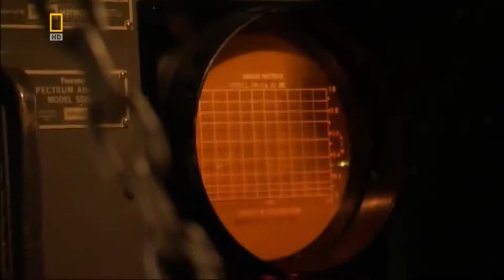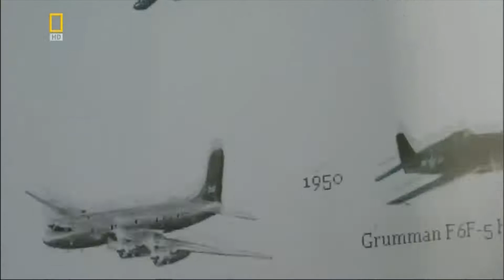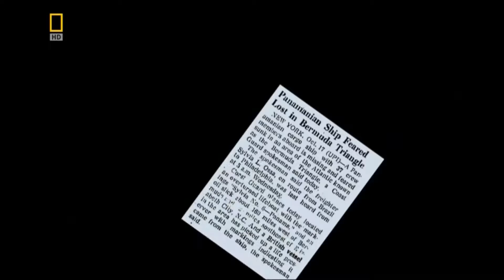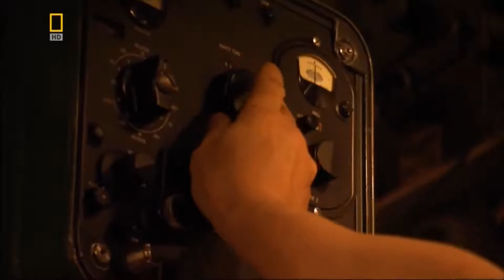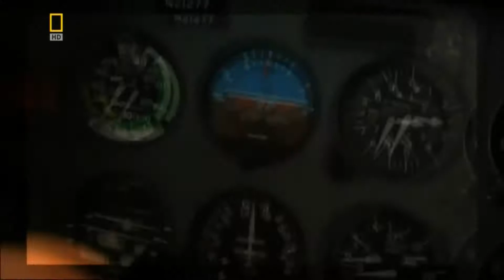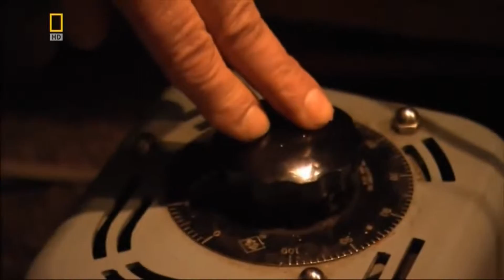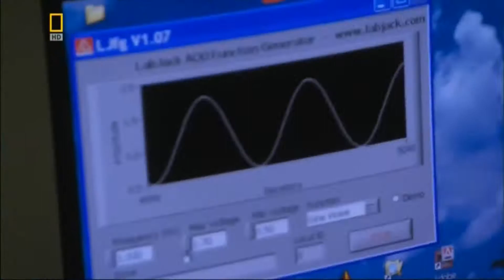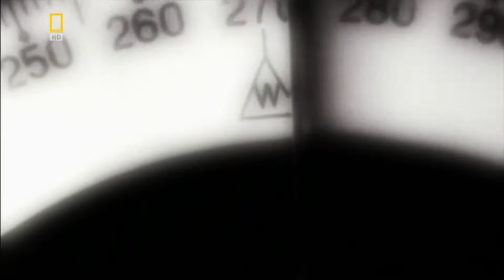Документальный фильм National Geographic HD. Бермудский Треугольник.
Бермудський трикутник — назва, що зазвичай вживається до території в Атлантичному океані, котра утворює трикутник із вершинами у Бермудських островах, Пуерто-Рико і південній Флориді (США) площею 4 тис. км². Поширена легенда, що в цих межах «за незвичайних обставин» зникли багато суден і літаків.

ЛІЦЕНЗІЇ
Songtradr (Sound Recordings), Adrev Masters Admin (від імені студії звукозапису "APM in North America and EMI Production Music for Rest of World|KPM Main Series"); Associated Production Music LLC, SOLAR Music Rights Management та організації, що володіють правами на музику (7)